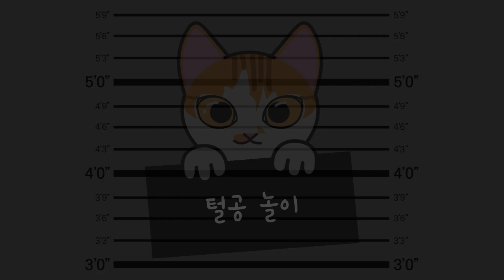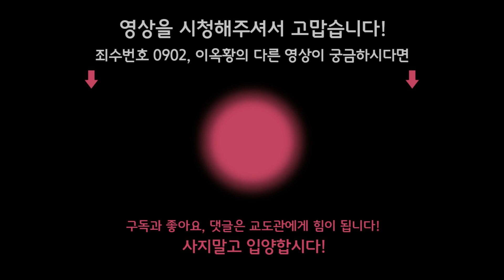고양이 아니고 멍청이가 공놀이하는 영상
문제해결 능력을 키우기 위해 도와주지 않았다.

★옥황이 폰 케이스, 스마트 톡을 판매하고 있어요★

매주 수요일, 토요일 낮 12시 업로드
수요일은 주로 짧은 무편집 영상이 업로드 됩니다.